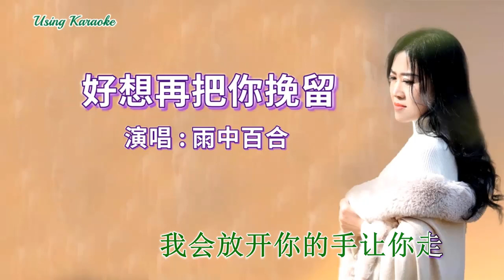好想再把你挽留-雨中百合-伴奏 KARAOKE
好想再把你挽留-雨中百合
词：徐晓岚
曲：徐晓岚
编曲：大约冬季
出品人：花僮
Op：新创焦桐文化

都说爱一个人不需要理由
从此我的思绪被你左右
以为你会把我放在心头
原来只是我多情的奢求
曾经说过一起风雨同舟
你说一生只为彼此守候
你却把誓言变成了借口
留下我一个人风中颤抖
早知我们今生不能相守
当初我绝不会为你停留
不顾一切为你付出所有
还是没有留住你的温柔
当初我就不会牵你的手
既然你说我们没有以后
我会放开你的手让你走